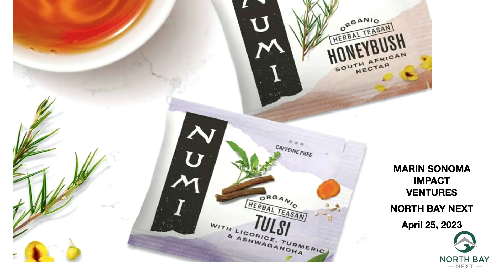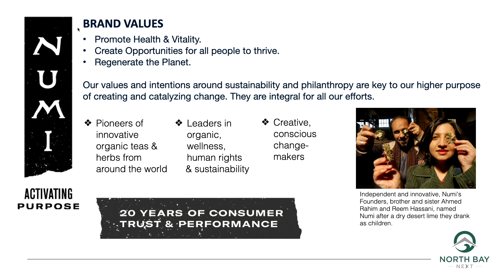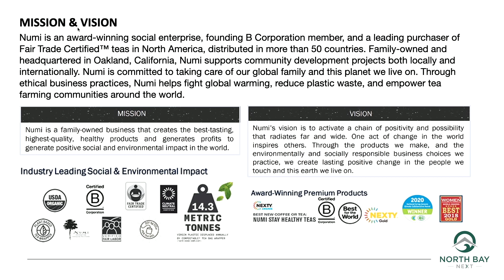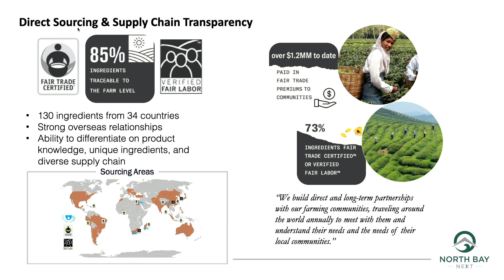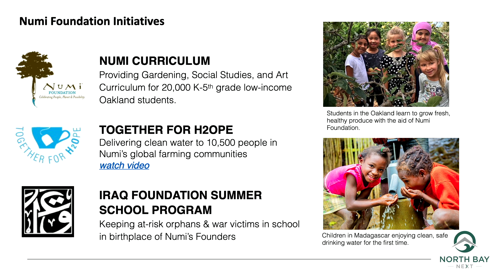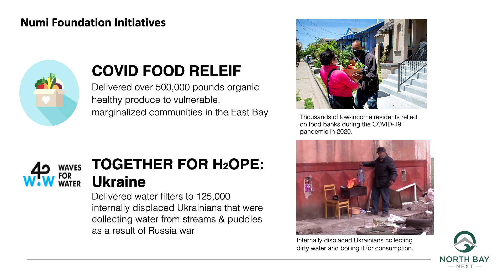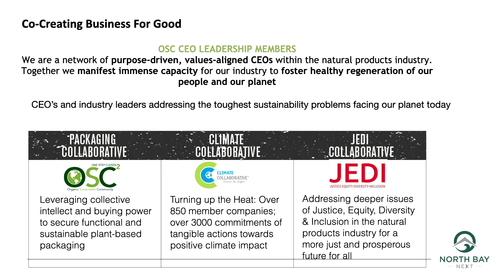MSIV North Bay NEXT 2023 - 3 - Keynote - Ahmed Rahim, Entrepreneurship, Impact, & Community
Keynote - Entrepreneurship, Impact, & Community
Ahmed Rahim, Co-Founder, Numi Organic Tea